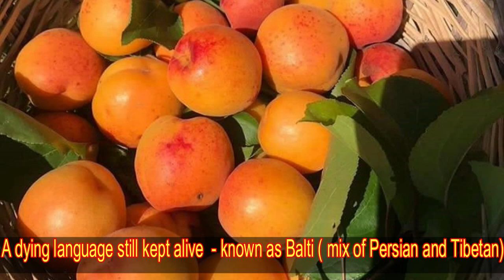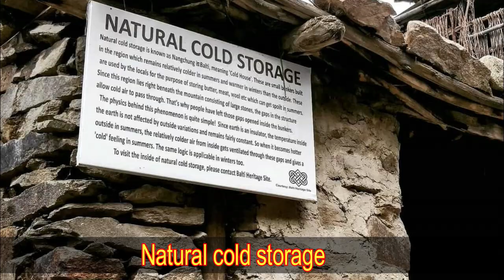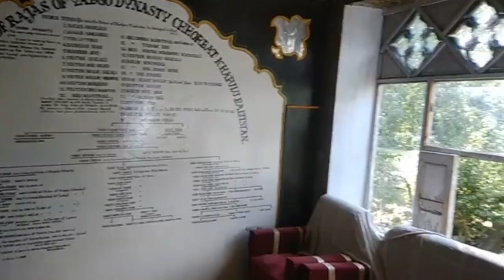Exploring Turtuk , Ladakh || The northern village of India || That Was Once In Pakistan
Turtuk,The last northern village of India,where we can stay.
Turtuk village is the second last village near India-Pakistan border and the last village opened for tourist.
Places to see in Turtuk:
1. Balti Heritage Museum
2. The only Monastery that exists at India-Pakistan Border
3. Natural Freezing Point
4. Natural Cold Storage
5.Old mosque.
6. Yabgo palace
7. Polo Ground
8.  And obviously Apricot Garden.